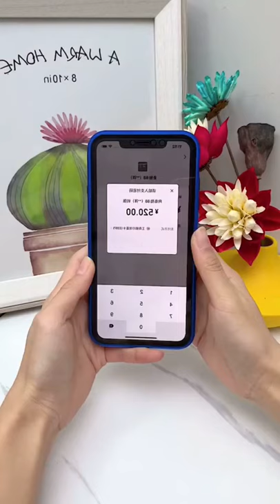Perfect phone case👌❤ 3D Phone Case | Amazing Phone Case | Smart Phone case |Smart Lifestyle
phone case
phone case ideas
phone cases
iphone cases
diy phone cases
phone case hacks
bunny phone case
flamingo phone case
liquid phone case
iphone case
do it yourself
life hacks
diy
phone case diy
diy phone case
best iphone case
phone hacks
trucos de belliza
phone case business
iphone case review
crafts
diy activities
lifehacks
trucos
proyectos faciles
diy projects
useful things
pompom phone case
easy phone case diy
phone case life hacks
stress reliever phone case
liquid rainbow phone case
cheap phone case
panda phone case
easy phone case
unicorn phone case
mickey mouse phone case
phone case making process
chaos phone case
carved phone cases
moment phone cases
speck phone cases
phone cases 2018
most expensive iphone case
mermaid phone case
heart pompom phone case
resin phone case
pineapple phone case
epoxy phone case
aesthetic phone case
decorate phone case with me
iphone
smartphone case 2028
tricks
tips
phone
handcraft
5-minute crafts
smartphone
case
how to
decor
aesthetic
5 minutes craft
5 minute craft
handmade
tutorial
life hack
iphone x
cases
tech
samsung galaxy
nail polish
resin
decoration
feathers
décor
decorate
ideas
samsung
new iphone
android
satisfying
shorts
iphone xs
apple iphone
iphone xr
howto
i phone hacks
phone holder diy
phone life hacks
galaxy z fold 3 problems
z fold 3 design flaw
antenna cover coming off
folding phone damaged
amazon tools 2021
selling crafts online
flamingo case
squishy egg
girl crafts
antenna cover
smartphone folding
design flaw
permanent damage
adhesive case
hidden danger
protective case
galaxy fold
folding phone
motion tricks
short videos
short video
great tips
kitchen tools
cool tools
handmade crafts
lifeproof case
phone accessory
phone accessories
android customization
diy case
customise android
wildflower cases
silicon mold
flashlight diffuser
smartphone projector
unbox therapy
gray advent
alter ego
most expensive
lew later
s10 plus
galaxy s10
travellers tips
phone holder
clear case
purple phone
oppo f9
case ideas
haschak sisters
high school
middle school
business check
charli d’ameilo
aesthetic things
small business